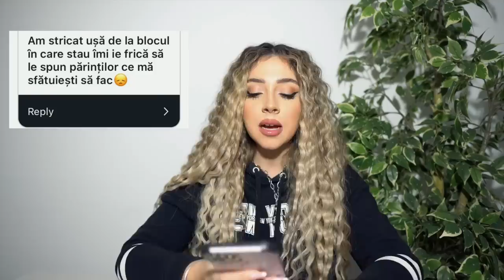CITESC SECRETELE ABONAȚILOR MEI 😵